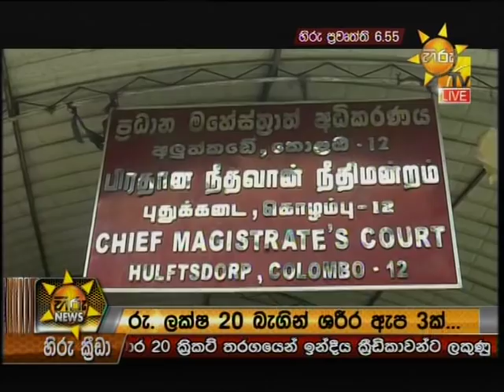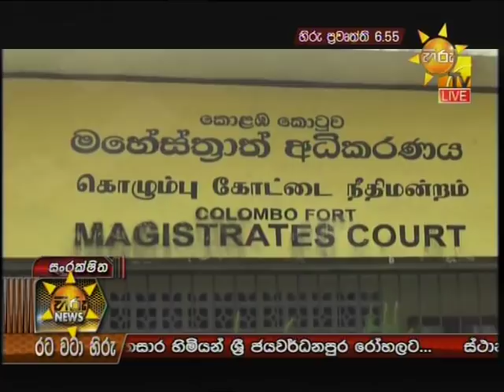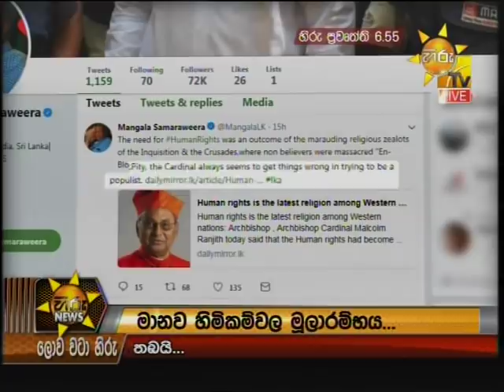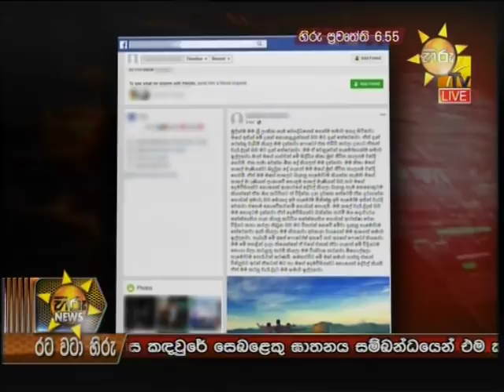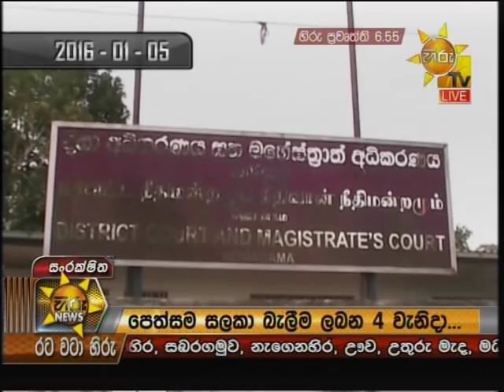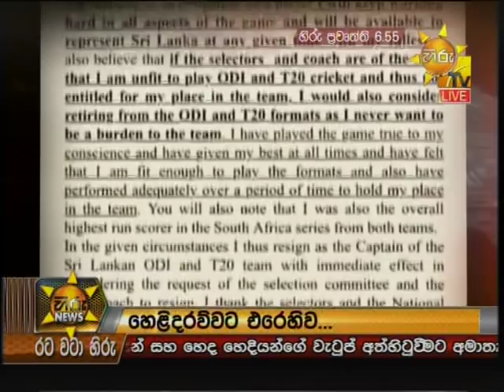Hiru News 6.55 PM | 2018-09-25